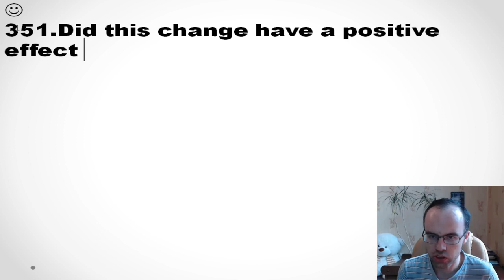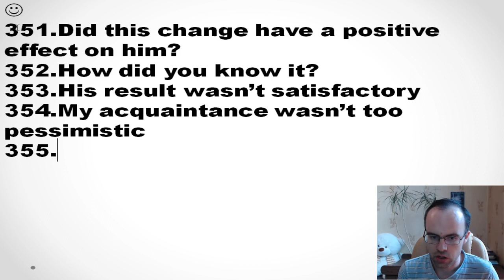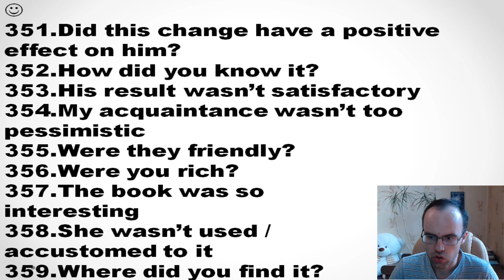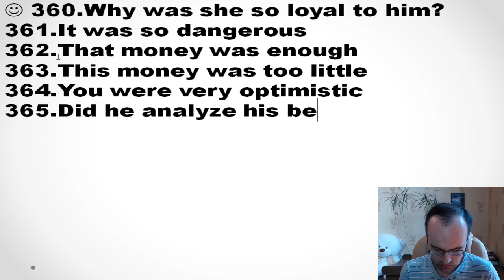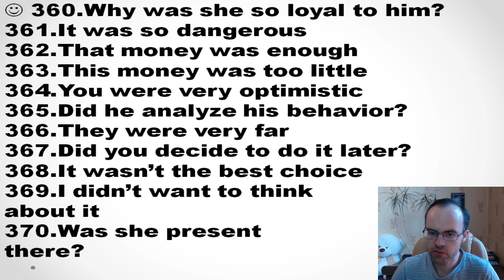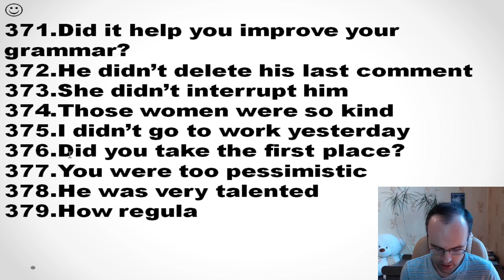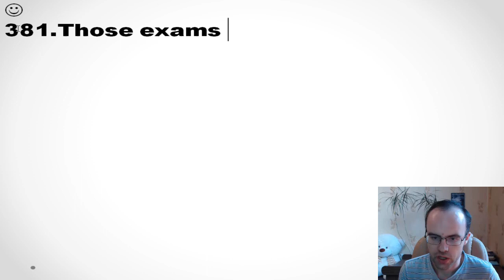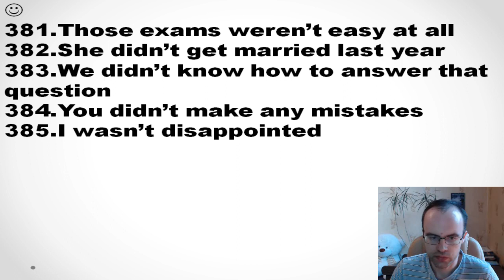КОНТРОЛЬНАЯ 11 АНГЛИЙСКИЙ ЯЗЫК ДО АВТОМАТИЗМА УРОК 107 2 УРОКИ АНГЛИЙСКОГО ЯЗЫКА